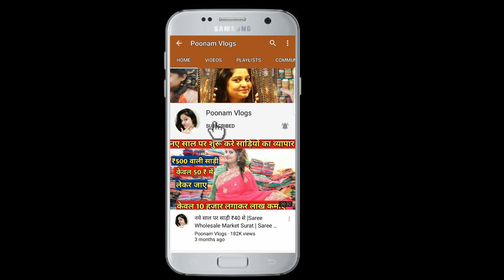Lockdown में रमजान मौके पर आर्डर करें फैंसी सूट व फुटवियर | Ludhiana Wholesale Market |Poonam vlogs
Video Title:- Lockdown में घर बैठे मंगाए रमजान  के मौके पर फैंसी सूट व फैंसी फुटवियर | वो भी सिंगल पीस | Poonam Vlogs

Channel links